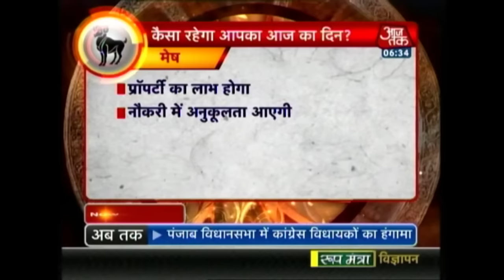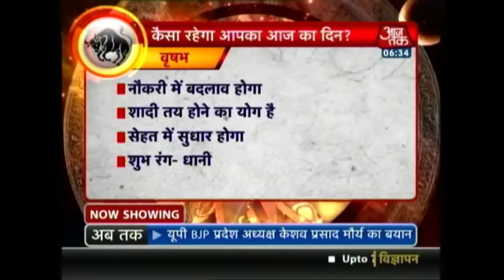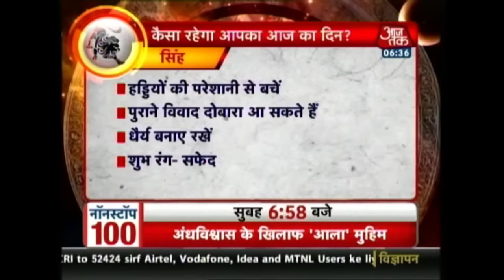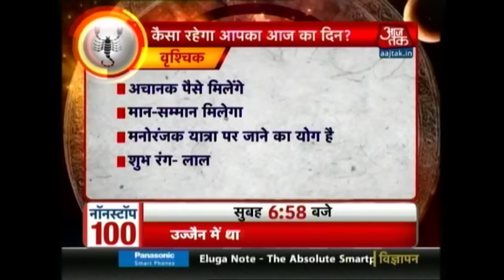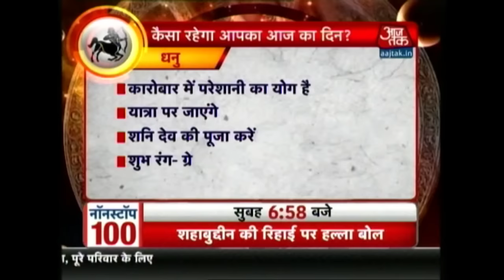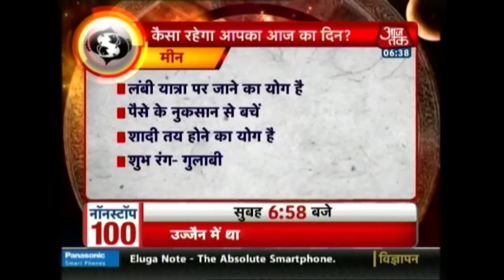Dharm | September 15, 2016 | 6:30 AM